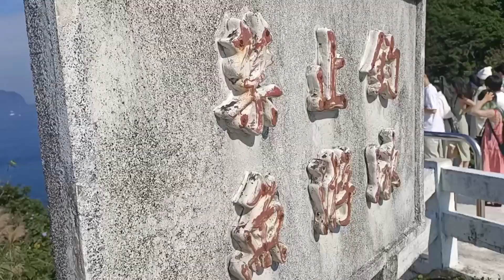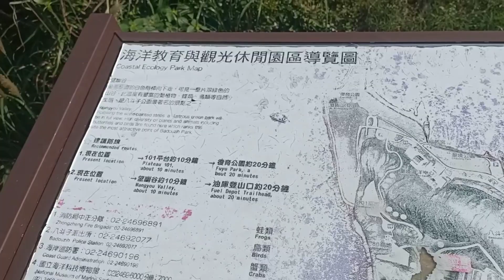基隆八斗子公園空拍112/12/9